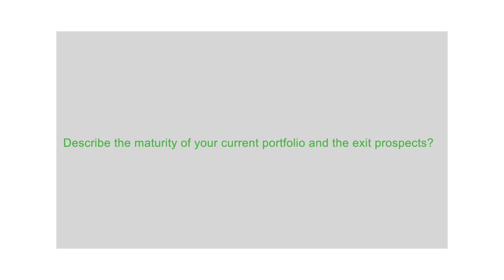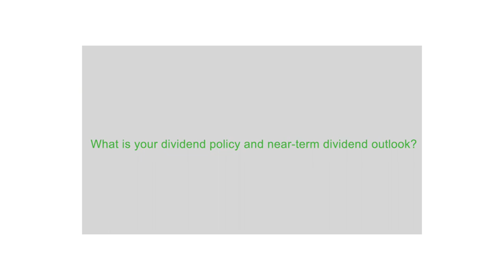Mutares – executive interview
Mutares (MUX) acquires special situation companies that are underperforming and can be turned around through financial and operational restructuring. In this interview, Johannes Laumann (Chief Investment Officer) provides background to the company’s investment approach and sector focus. He then discusses the market opportunities seen in the current market environment for turnaround specialists. He also elaborates on the company’s prospective investment pipeline, as well as the maturity of its current portfolio and exit prospects. Finally, he explains the dividend policy and near-term dividend outlook of Mutares.